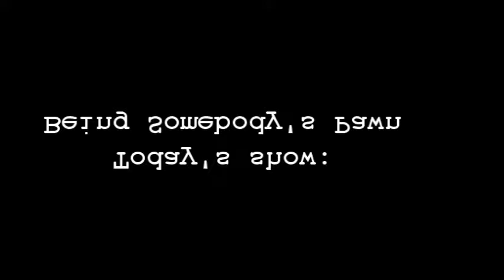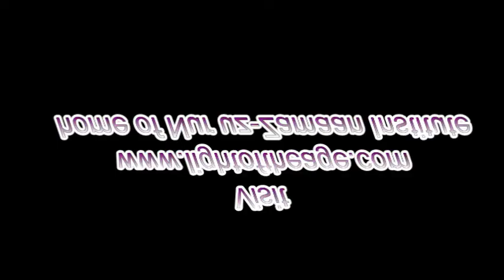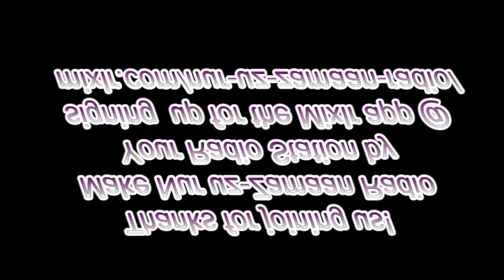Somebody's Pawn-Half Your Deen Show